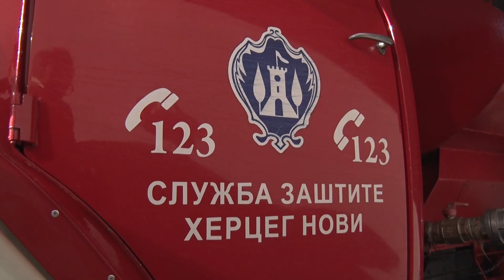RTHN- NOVA OPREMA ZA NOVSKE VATROGASCE